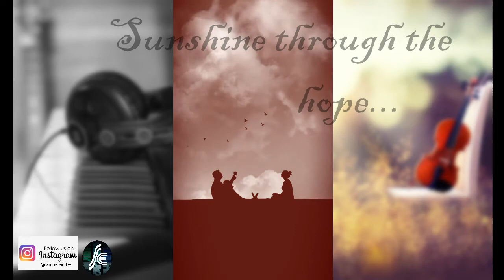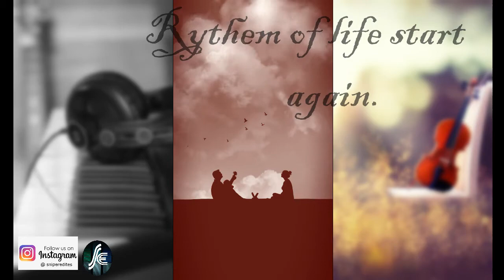"One Man's Dream" a small poem with sad violin BGM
a music by sniper edites